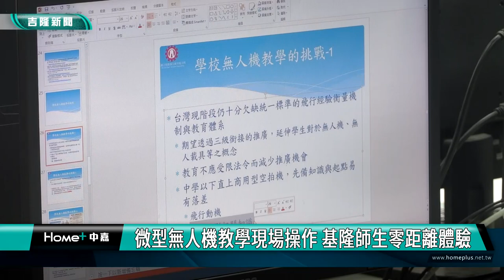飛行 AI|基商航電科助推無人機教育 啟發師生無限可能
（中嘉新聞記者 蔡曉君/基隆採訪報導）為因應無人機未來應用趨勢，國立基隆商工航空電子科日前辦理「校園無人機教育推廣」研習課程，透過理論講解、實作操作及學生成果展示，獲基隆市國中小校長師生熱烈迴響。

「校園無人機教育推廣」研習課程上，老師分享無人機的未來應用方向及法規現況，同時分析基隆各校地理環境的適用案例。

師長們動手組裝「微型無人機」，透過模擬系統訓練飛控技能，再來進行越障飛行演練，讓學員感受駕駛樂趣。

最後由航電科學生示範國際盛行的「足球無人機賽」，展現無人機的創意應用。

透過跨校交流分享，有助提升師資專業能量，啟發學生學習動機，為學子探索無人機、人工智慧等潮流科技預作準備。